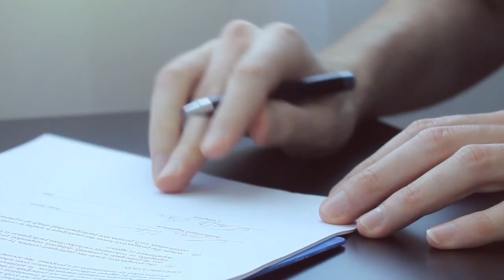Falling in Love with the Journey • Jas Shares Podcast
Welcome ⭐️ Today's episode I share my thoughts on what I feel to believe is true about the journey. Follow along as I dive deep into what it actually means to trust and commit to the chosen path.